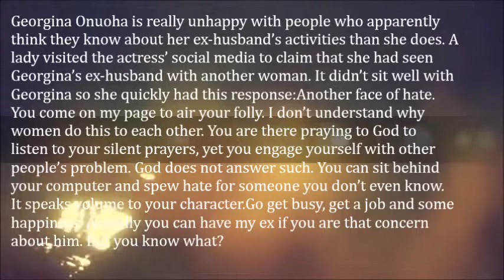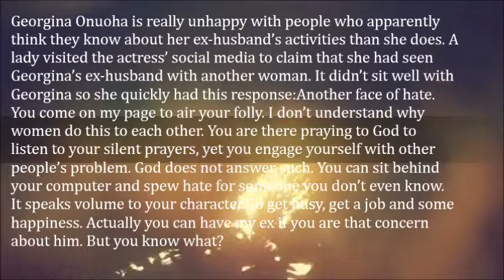Georgina Onuoha Blasts Fan Who Claims To Have Seen Her Husband With Another Woman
Georgina Onuoha is really unhappy with people who apparently think they know about her ex-husband’s activities than she does. A lady visited the actress’ social media to claim that she had seen Georgina’s ex-husband with another woman. It didn’t sit well with Georgina so she quickly had this response:

Another face of hate. You come on my page to air your folly. I don’t understand why women do this to each other. You are there praying to God to listen to your silent prayers, yet you engage yourself with other people’s problem. God does not answer such. You can sit behind your computer and spew hate for someone you don’t even know. It speaks volume to your character.

Go get busy, get a job and some happiness. Actually you can have my ex if you are that concern about him. But you know what? He won’t even hire you as a steward. Want to know why? You don’t meet the criteria. He is a fine man and goes only for the best. So peace Felicia! Bye girl. At least before you insult me on my page there are criterias to be met;